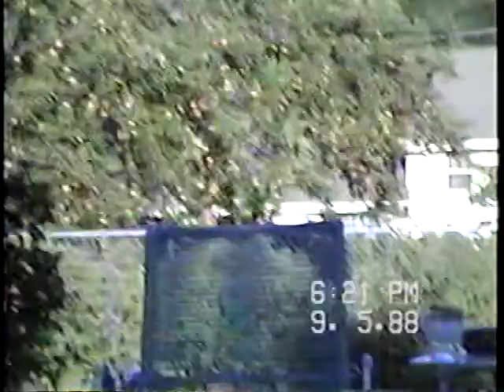september 1988 in des moines